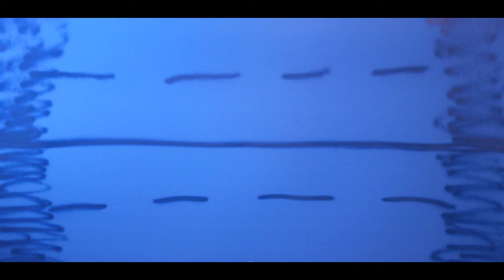YK 365-357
Day 357 in my 365-day Marathon of Art, called YK 365.
This project is made possible with financial assistance from the Nova Scotia Department of Communities, Culture & Heritage.